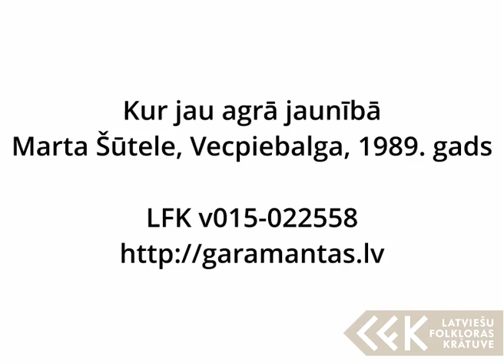Marta Šūtele – Kur jau agrā jaunībā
Marta Šūtele, Vecpiebalga, 1989. gads